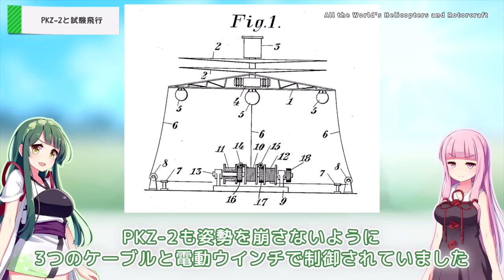『プロペラの上に人』100年前のヘリコプターがやばい PKZ-1/2 失敗・珍兵器 No.54 【東北ずん子・琴葉茜 VOICEROID解説】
第一次世界大戦中の1917年、オーストリア・ハンガリー帝国で試作されたのはPKZ-1、PKZ-2という変わった有人ヘリだった。それは気球を置き換えるため設計されたものの、問題が相次ぎ結局運用されることはなかった―

■画像・参考
Wikipedia
■BGM
FREE BGM MusMus
雨の日 by おしょう(著作者から購入)
dova-s.jp